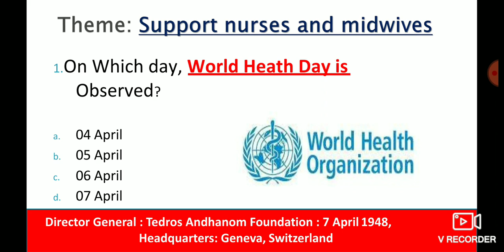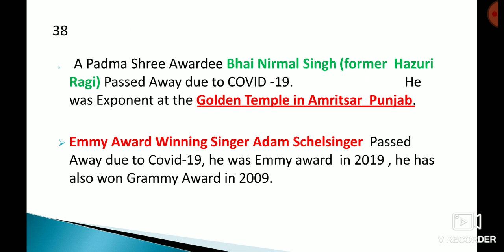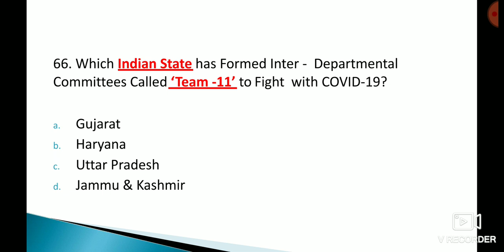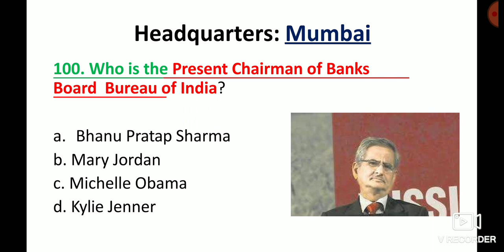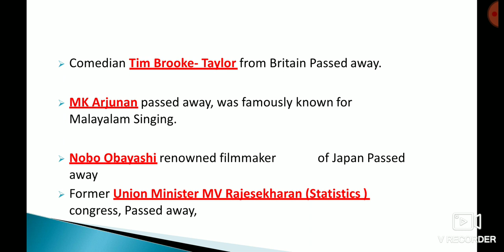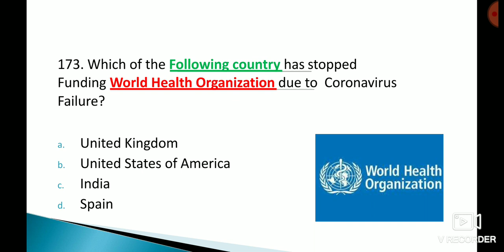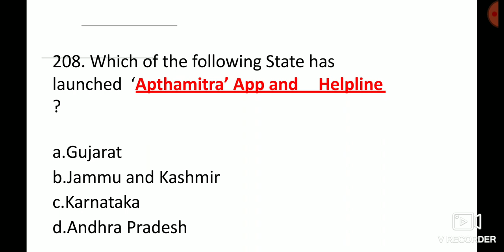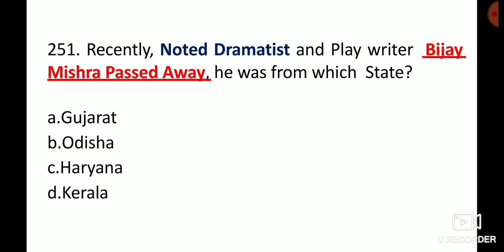April Monthly Current affairs | MCQs | 250 + Questions